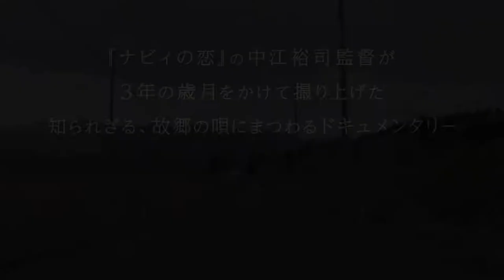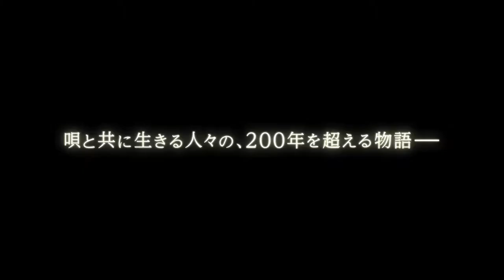2019年2月15日（金）公開『盆唄』予告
第１９回　東京フィルメックス　特別招待作品

監督：中江裕司（『ナビィの恋』『ホテル・ハイビスカス』）
アニメーション：池亜佐美
出演：福島県双葉町の皆さん、マウイ太鼓　ほか
声の出演（アニメ―ション）：余貴美子、柄本明、村上淳、和田聰宏、桜庭梨那、小柴亮太
配給：ビターズ・エンド
‹2018年／日本／134分／ビスタ›
2019年2月15日（金）よりテアトル新宿ほか全国順次ロードショー！フォーラム福島、まちポレいわきも同時公開！